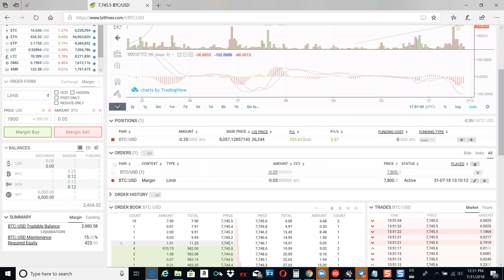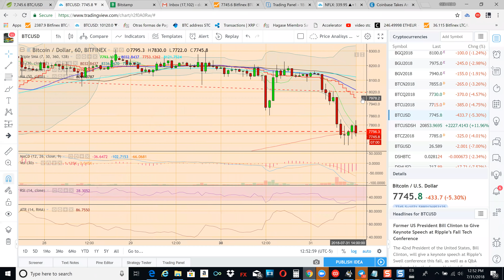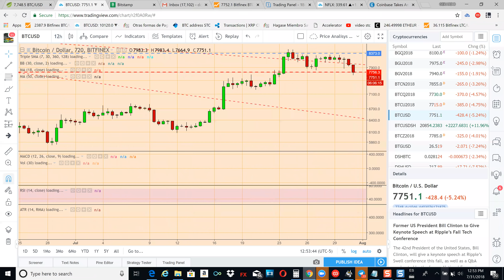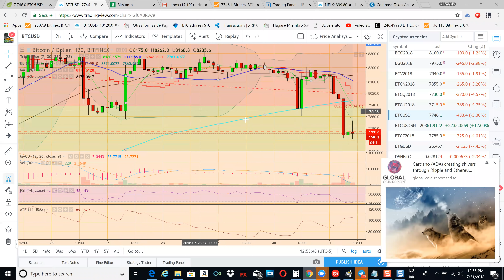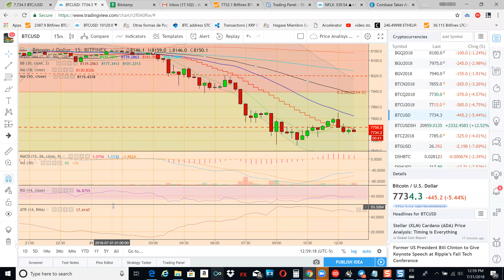Market update 31 Julio 2018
Bitcoin en modo de pullback en el diario, luego de un inusual rebote defensivo el dia de ayer, que dejo sin gasolina a los compradores en un area en la que los vendedores tomaron ventaja del desbalance y aprovecharon para vender.

En este video analizamos la dinamica de precios y la estrategia de posicionamiento.

drbitcoinve